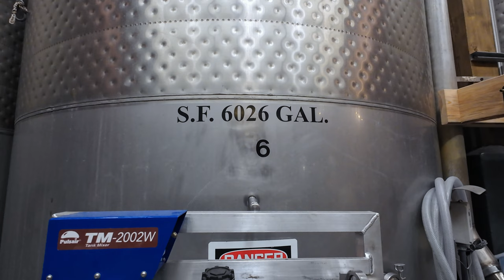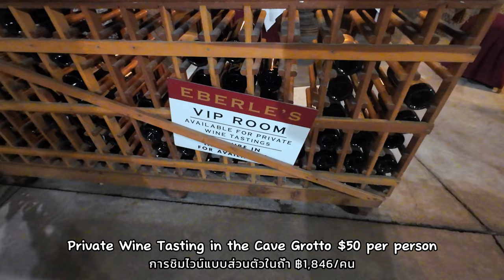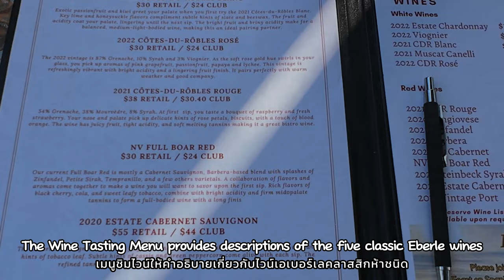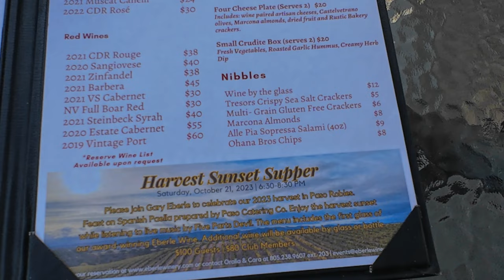Eberle Winery Award Winning Wine Tasting & Cave Tour in California. ชมไร่ชิมไวน์+ถำ้เก็บไวน์ 🍷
ชิมไวน์ถึงแหล่งผลิต บุกถึงถำ้เก็บ ที่ Eberle Winery Award Winning Paso Robles Wines California.
Eberle Winery family-owned wine maker located in Paso Robles CA. With 8,000 square feet of underground caves making Eberly to be must go in Paso Robles.

This [4K] video provides ✍✍
- English subtitles 🇺🇸
- Thai subtitles 🇹🇭